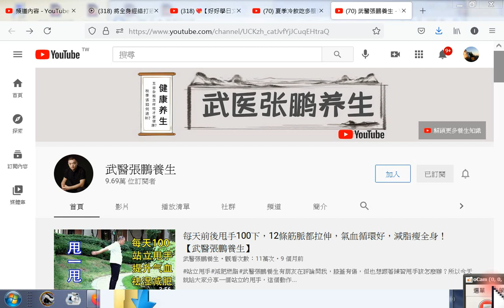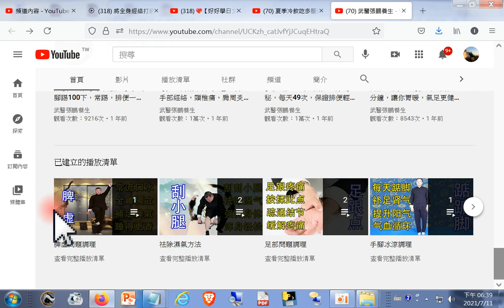分享#武醫張鵬養生 YouTube htm20210711 htm+網址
閩南語讀經影片合輯